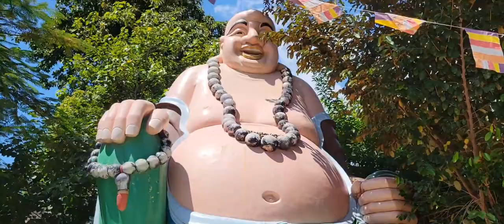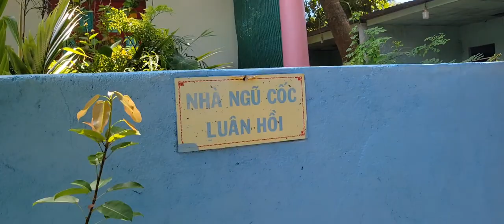Đi Bộ Hút Đinh Xuyên Việt Gặp Thanh Niên C.h.ết Đi Sống Lại Tâm Sự Về Đời Mình